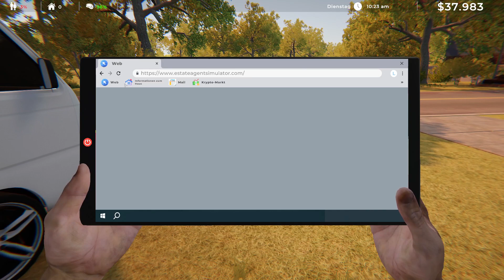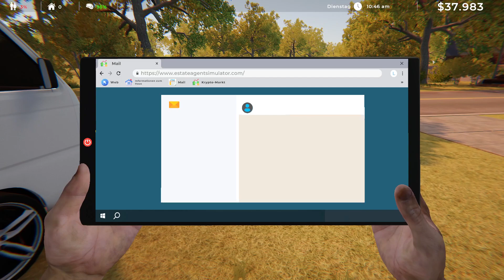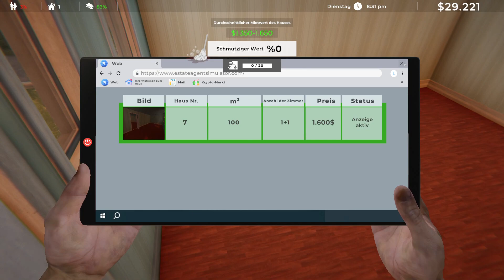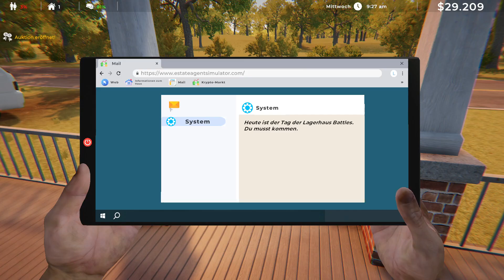Estate Agent Simulator #001 Das erste Haus und die Auktion